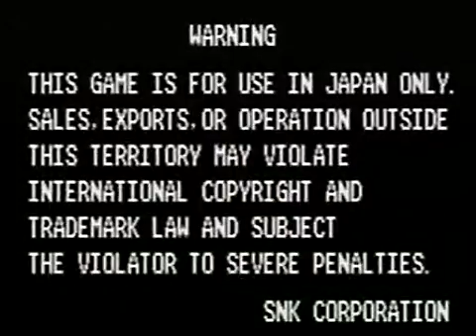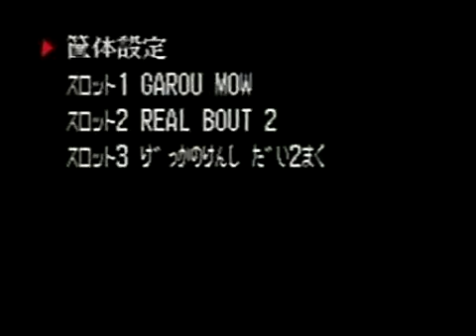TRF Night RB2-1